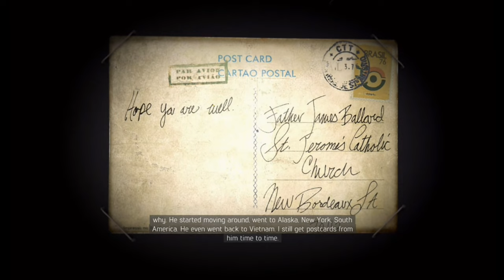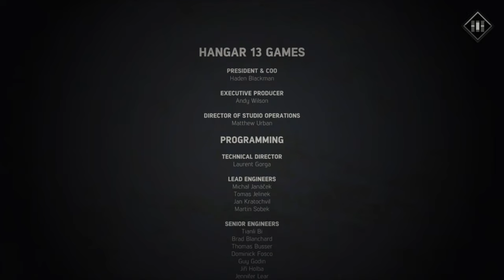MAFIA III Definitive Edition Walkthrough Gameplay Part 43_Lincoln Step Down_(Xbox One) No Commentary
Lincoln steps down power and leaves new Bordeaux and Cassandra made it into a mess.